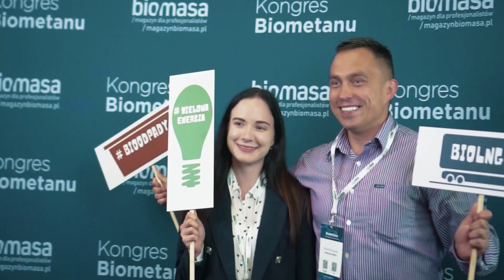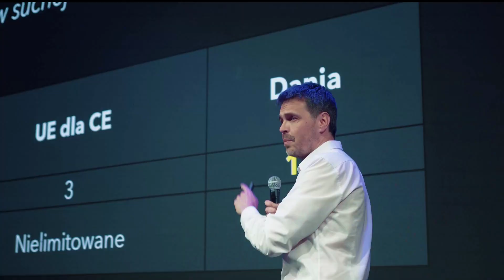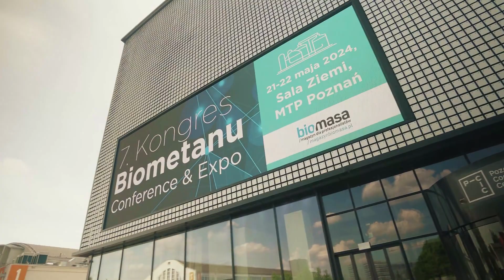7. Kongres Biometanu 2024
Zapraszamy do obejrzenia pełnej relacji z tegorocznego kongresu, który odbył się w maju 2024 roku. Wydarzenie zgromadziło ponad 400 uczestników, w tym czołowych ekspertów i przedstawicieli kluczowych firm z branży biogazu i biometanu.

Więcej szczegółów znajdziecie w naszym filmie. Zapraszamy do oglądania!